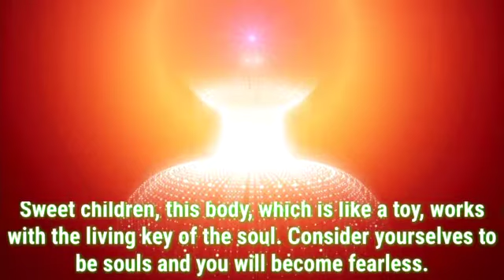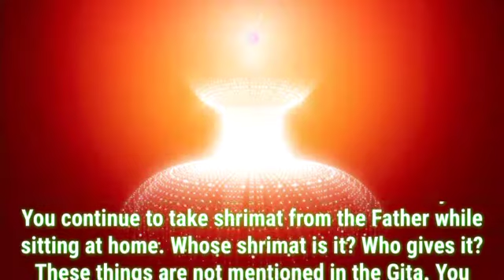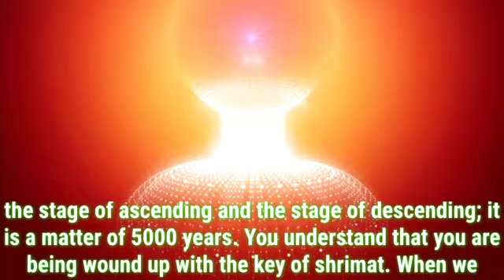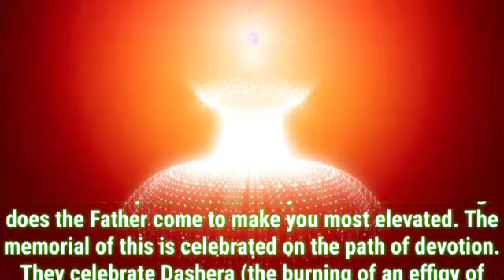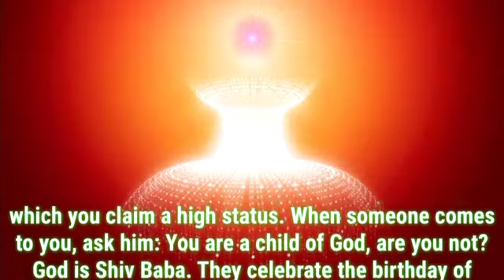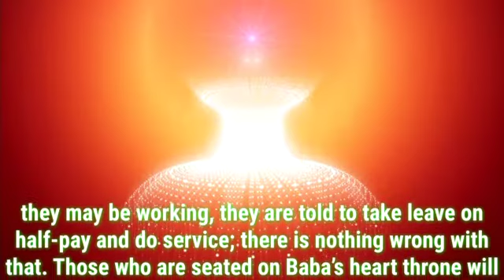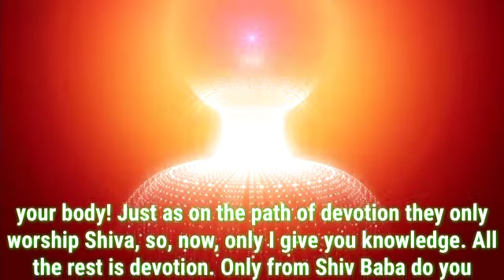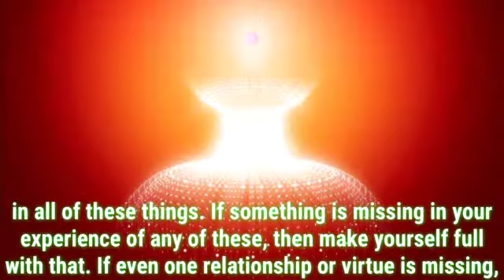Daily Murli English 24 November 2020|murli in english|english murli today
There are two types of murli:

1. Sakar Murlis refer to the original orations that BKs believe to be the Supreme Soul speaking through Brahma Baba.
2. Avyakt Murlis are spoken by BapDada.